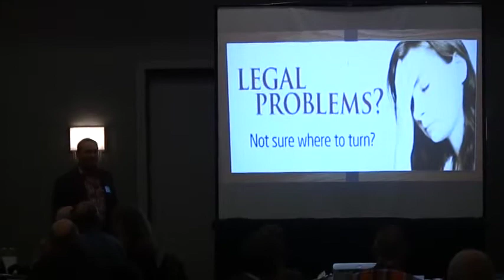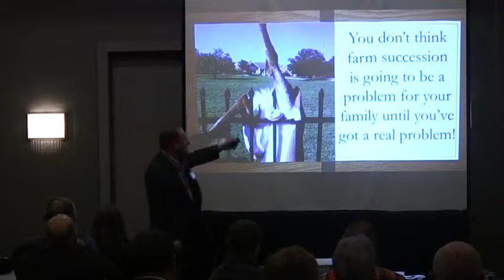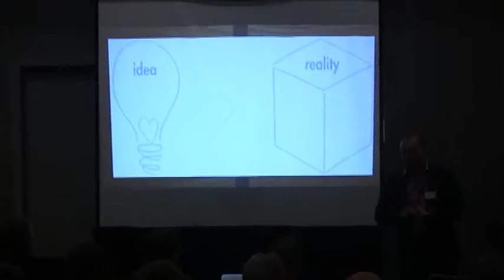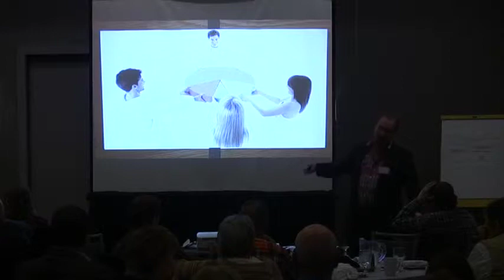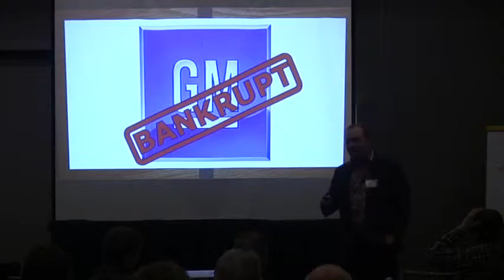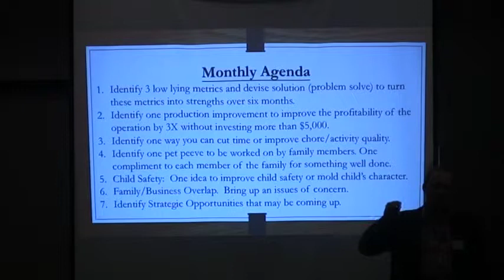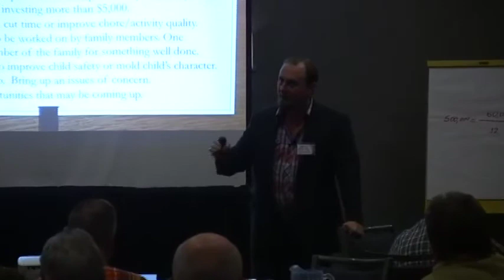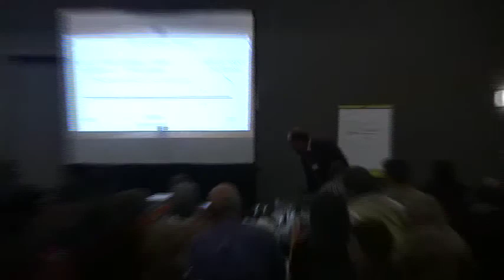NY Farmnet - Who Will Manage Your Farm Tomorrow? Part 4